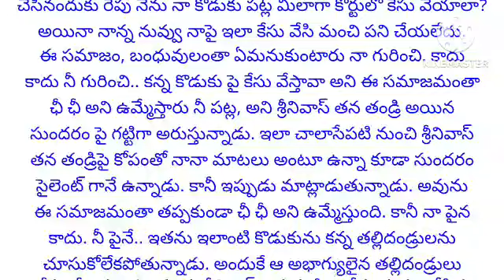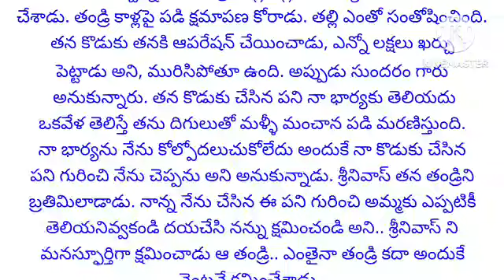ఒక తండ్రి చేసిన చివరి ప్రయత్నం | ప్రతి ఒక్కరూ వినాల్సిన అద్భుతమైన కథ | Telugu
ప్రతి కుటుంబంలో జరిగే కథ | ఆడపిల్ల జీవితం | స్నేహం | ప్రీతి | వ్యక్తిగత సంబంధాలు | బంధం
 | ముఖ్యం | ప్రెమ | అంతర్వార్తలు | సహాయం | హృదయం | భార్య భర్తలు కథలు | నీతి కథలు | భార్య బానిస కాదు | నీతి కథలు | తాళపత్ర నిధి | తాళపత్ర నిధి సత్యాలు | అద్భుతమైన కథ | ప్రతి ఒక్కరి మనసుకి నచ్చే అద్భుతమైన కథ | ప్రతి ఒక్కరూ వినాల్సిన కథ

voice of dpnnaidu  | Unknown Telugu facts | intresting gk questions in Telugu

డబ్బు ఉందని పొగరుతో ఎవరితో స్నేహభావం పెంచుకోకుంటే జరిగేది